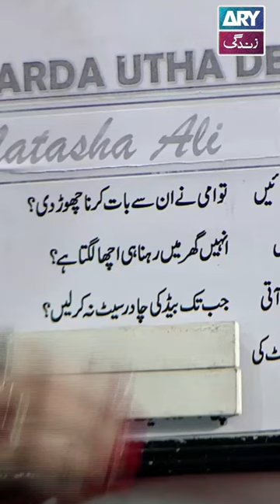Bed ki chadar aur natasha ali 😂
Special Guest: Natasha Ali